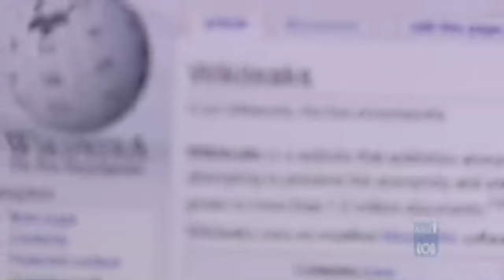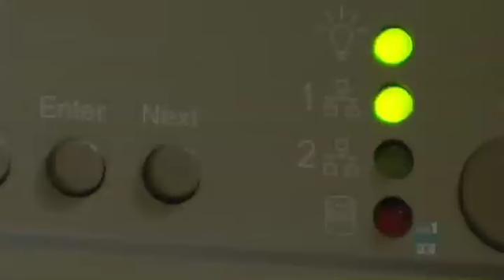No Clean Feed Lateline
@stilgherrian interviewed on lateline.  Taped it for you mate.  Nice work.